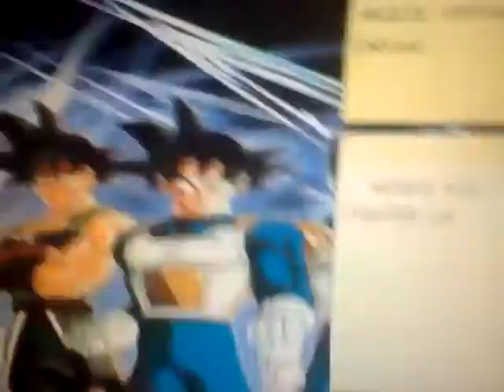Ninja skills with a bouncy ball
Dale and dazza show off their skills with a bouncy ball